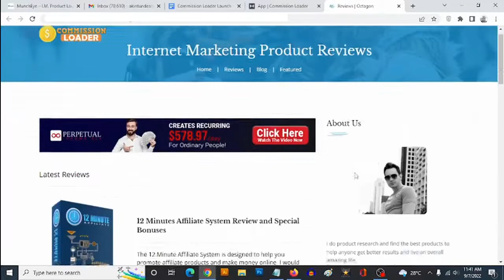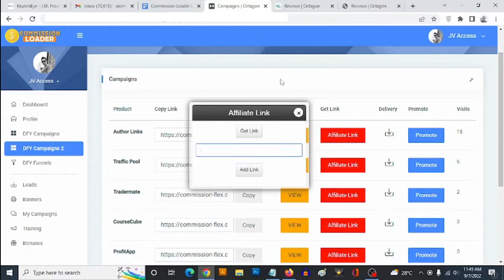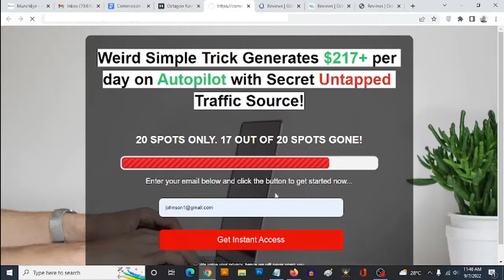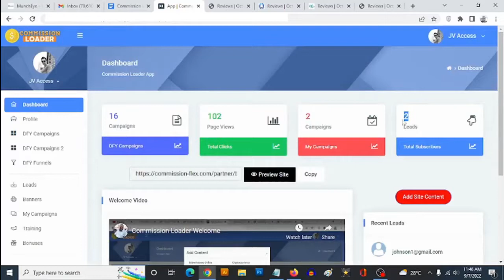COMMISION LOADER REVIEW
About Commission Loader
Start Earning Commissions from Clickbank, WarriorPlus & JVZoo Without Doing Any Manual Work

NO technical skills - 100% Cloud Based, NO instatllation needed - Plug and Play, no Hassles - Create an unlimited Campaings